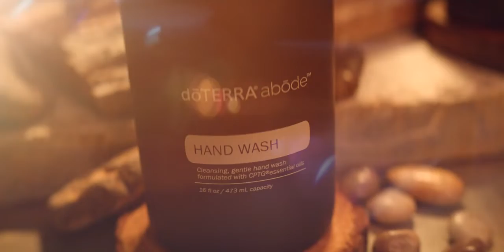doTERRA abode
🟣How do i shop doTERRA products at retail?

🟣How do I shop doTERRA as a member and save 25%?

🟣How much does a membership cost?
Membership is free with the purchase of any kit or individual products of your choice.

🟣How do I use my doTERRA membership after I enroll?
Once you enroll, you'll get a username (your email) and password. Anytime you want to shop just login at doTERRA.com. There are no monthly obligations or minimum orders.

🟣Does doTERRA have a monthly ordering program?
Yes, It's called the Loyalty Rewards Program. It's optional, but it's what most members use to order their products. Once a month they edit their shopping cart with the products they want.  Use have 100% control over what you order and when. Every order earns you 100% of shipping costs back and when you order 50 PV or more, also 10-30% back in reward points too.

🟣Can I sell doTERRA?
Yes, anyone can sell doTERRA and build a doTERRA business. It's an amazing opportunity and mission to be a part of. Share health and create wealth. doTERRA is the #1 network marketing company in the USA! If you're interested, enroll as a doTERRA Wellness Advocate using our and then schedule an orientation with us to get started

Home Essential Oils